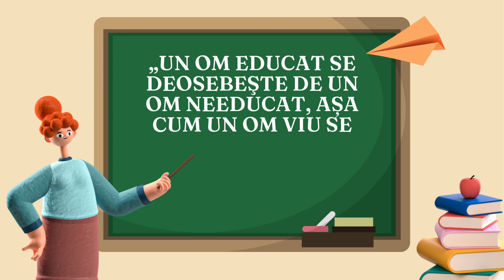Aristotel despre educație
citat celebru